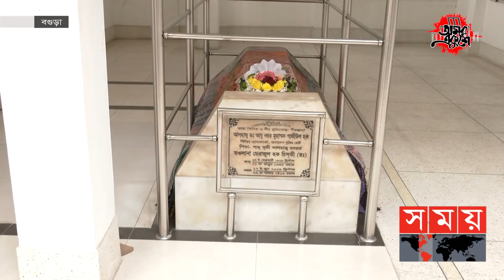আক্ষেপ ঘুঁচবে কি ভাষাসৈনিক গাজীউল হকের পরিবারের? | Gaziul Haque | 21st February | Somoy TV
ভাষা আন্দোলনের অন্যতম সংগঠক বগুড়ার গাজীউল হক। মুক্তিযুদ্ধের প্রথম প্রহর থেকেই লড়েছেন পাকিস্তানি সেনাদের প্রতিরোধে। স্বৈরাচার বিরোধী আন্দোলনেও ছিলেন সক্রিয়। ২০০০ সালে রাষ্ট্রীয় সম্মাননা হিসেবে পান একুশে পদক। তবে, এই বীর সন্তানের পরিবারের আক্ষেপ, জন্মদিন বা মৃত্যুদিন পালন না করলেও; অন্তত একুশে ফেব্রুয়ারিতে তার কবরে শ্রদ্ধা জানানো হোক রাষ্ট্রীয়ভাবে।